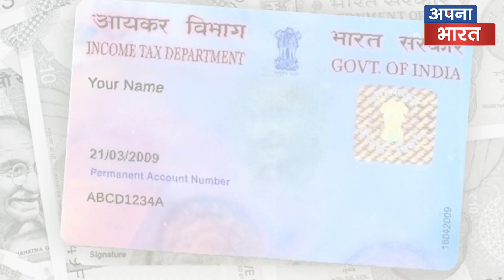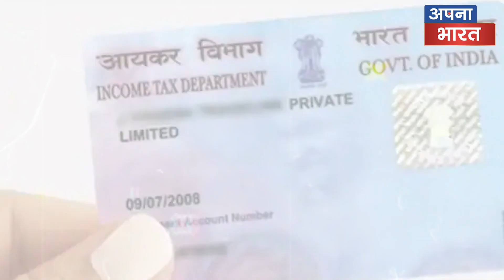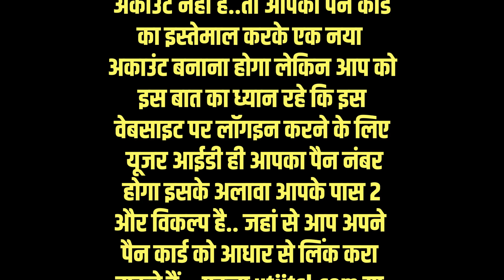सभी पैन कार्ड धारकों के लिए बड़ी खबर आई ! आपके पास है पैन कार्ड तो देना होगा 1,000 का जुर्माना !